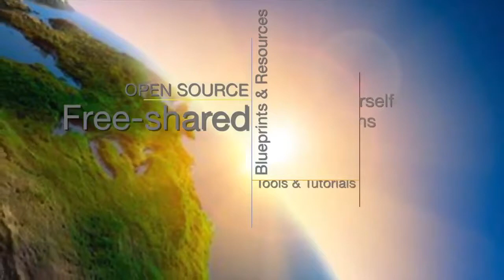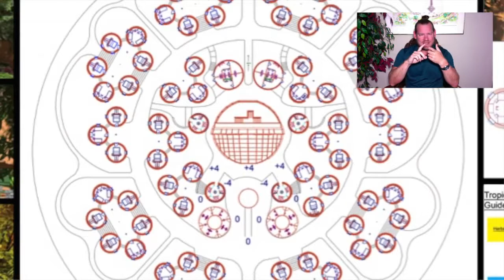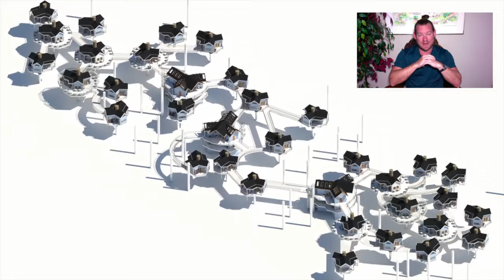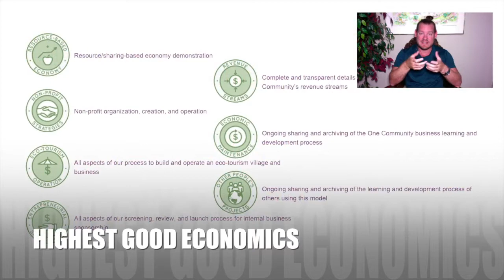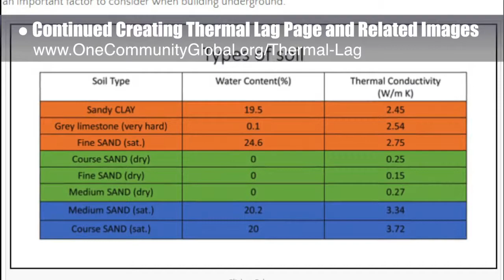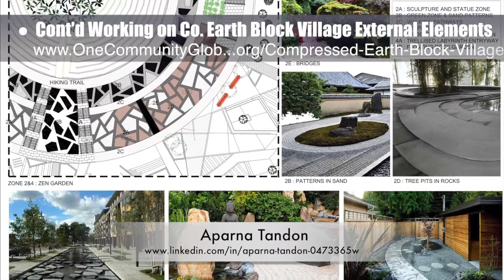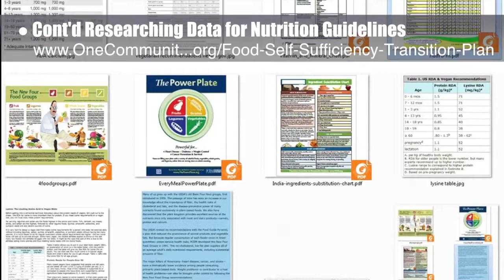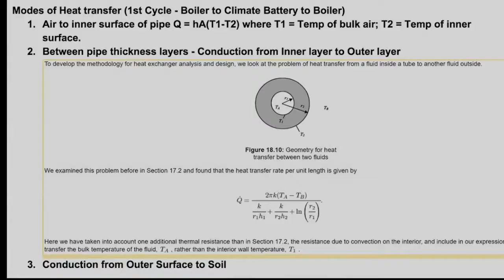Experiential Global Transformation - One Community Weekly Progress Update #242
Experiential Global Transformation | Positively Transforming the World | Making a Sustainable World a Reality | Evolving Earth’s Sustainability | Open Source Blueprints for a Sustainable World | A Sustainable World | Creating A World that Works for Everyone | One Community | Weekly Progress Update #242

“One Community is meant to be a source of experiential global transformation by building an open-source replicable model of sustainable living that anyone can experience as an eco-tourism destination. When they visit they will have access to open source and sustainable models for  food, energy, housing, education, economic design, social architecture, and more – all open source and all designed for the purpose of positive and sustainable global change. This is the November 12, 2017 edition (#242) of our weekly progress update detailing our team’s development and accomplishments."

EXPERIENTAL GLOBAL TRANSFORMATION INTRO: @:35
EXPERIENTAL GLOBAL TRANSFORMATION SUMMARY: @14:41

Artist: VUKE